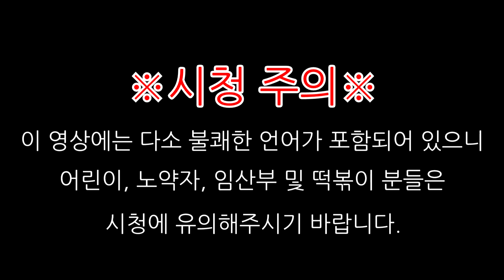[월드오브워쉽] 이걸 왜이겨? (※욕설주의※)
근데 진짜 이거 어떻게 이겼지